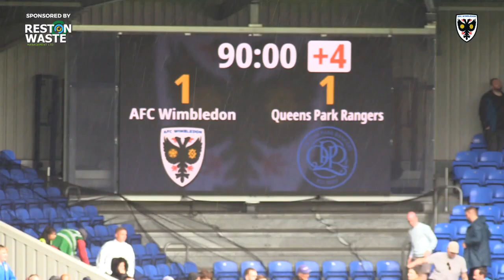💬 "Credit to our young pros" | Josh reviews QPR (H) 🟡🔵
Former Luton youngster Josh Neufville can see promise in our three Academy graduates, since his recent move to Plough Lane.

He spoke after notching his third goal in four pre-season games, following our draw with Championship side QPR.